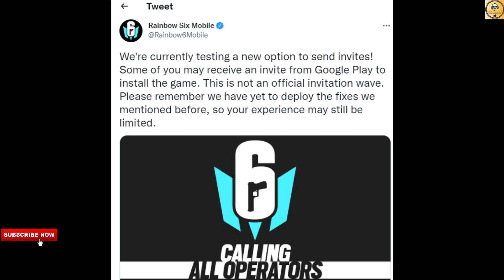!Alert! New Invite! | Rainbow Six Mobile New Update | Hindi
Hi, Everyone, We Are On Indian Gaming Channel. In This Todays Video, You Get An Update On Rainbow Six Mobile Closed Beta New Invite Process.

Purchase MI 10000mAh Lithium Power Bank

Credit-

1. Pre-Register Rainbow Six Mobile

1. Rainbow Six Siege Mobile
2. Rainbow Six Mobile
3. Rainbow Six Mobile India
4. Rainbow Six Siege Mobile Download
5. Rainbow Six Siege Mobile India
6. How To Download Rainbow Six Siege Mobile?
7. Rainbow 6 Mobile
8. Rainbow Six Mobile Closed Beta

Follow Me-

Logo Credit-

1. REDMI Note 10 Pro-

2. Tripod-

3. Headphones-

5. Mic-

Content Support-

2. Paytm- Coming Soon

Chapters-

00:00 Intro
00:39 Best Deal
01:18 New Update
03:32 Outro